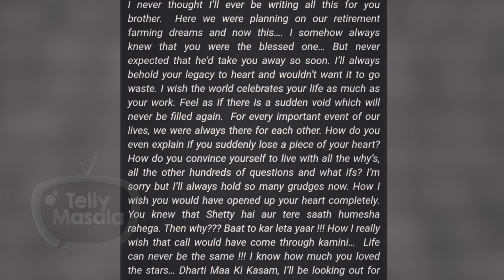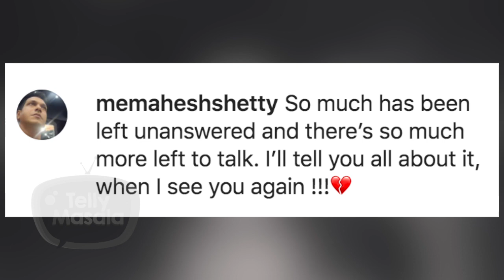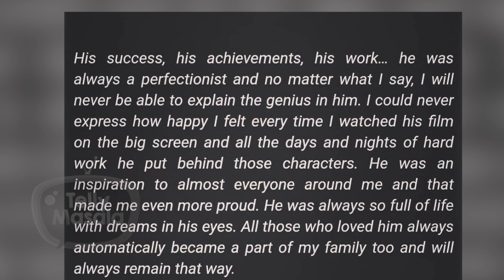Mahesh Shetty Pens Down An EMOTIONAL NOTE For Best Friend Sushant Singh Rajput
Mahesh Shetty's emotional note for his best friend Sushant Singh Rajput will leave you teary-eyed. Watch the video to know more.